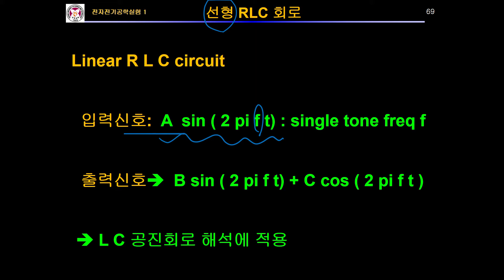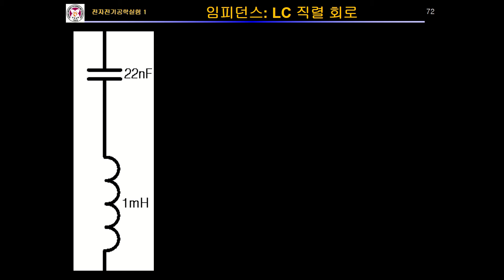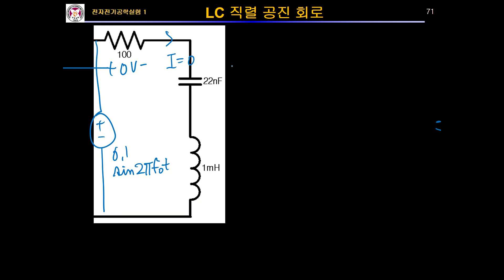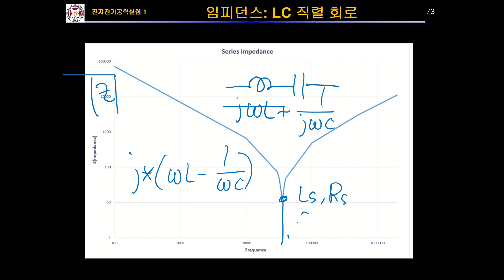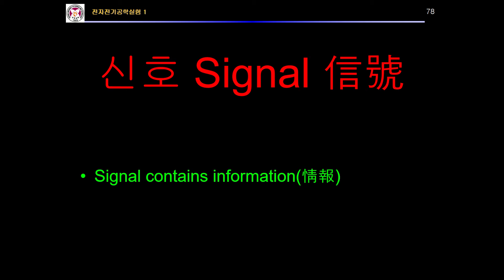포스텍_전자전기공학실험1_1-4 (LC 공진회로)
- LC 직렬공진 LC series resonance circuit
- LC 병렬공진 LC parallel resonance circuit